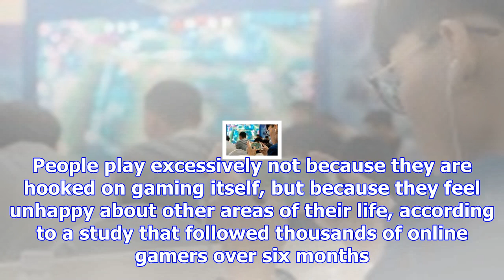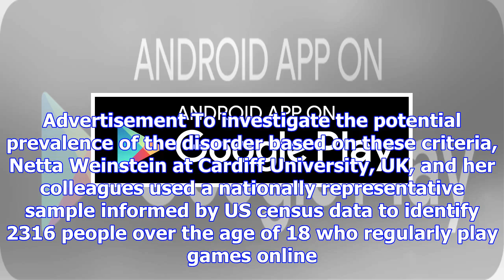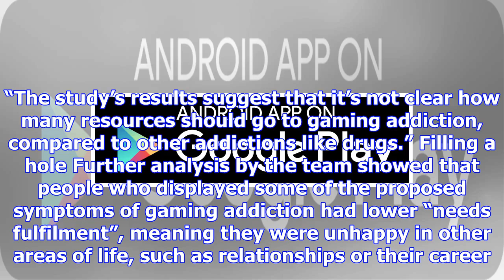Gaming addiction probably isn’t a real condition, study suggests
Displacement activity. Zhang Peng/Getty By Inga VesperThere may be no such thing as internet gaming addiction. People play excessively not because the...